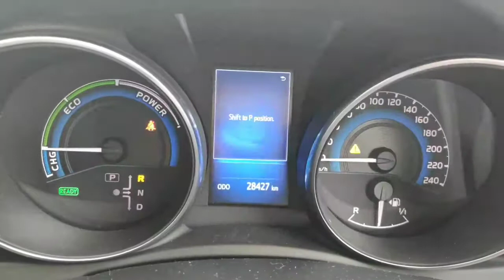2018 AURIS HYBRID LUNA SPORT - 181KE877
Looking for a new car then look no further than this 2018 Auris Hybrid Luna Sport. Heads will turn as you drive by - features include:  Alloy Wheels, Body Coloured Bumpers, Electric Windows and Mirrors, Multi Function Steering Wheel with Bluetooth Freehand, and a Colour Screen Reversing Camera mean this is a top class, easy to drive car, with a low annual road tax of €180 and an economical Hybrid engine mean you will see savings on fuel. Call Crossings to test drive - 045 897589.

To view our full range of Toyota Plus approved used stock, head across to our